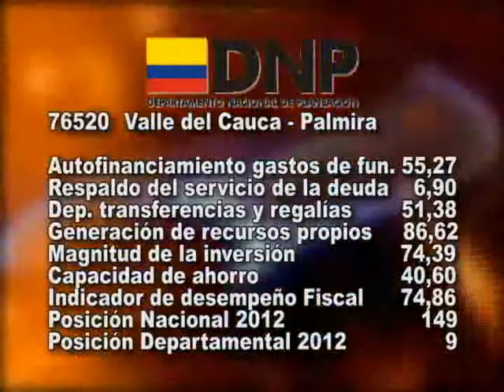PLANEACIÓN NACIONAL UBICA A PALMIRA EN EL PUESTO 149 EN DESEMPEÑO FISCAL